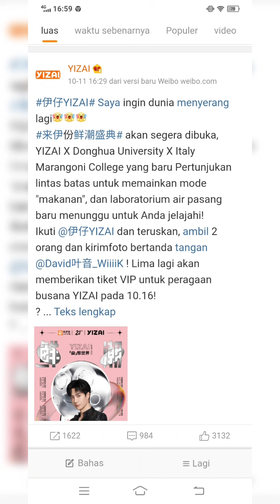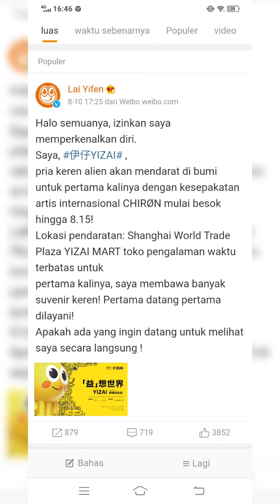Super couple!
idem.